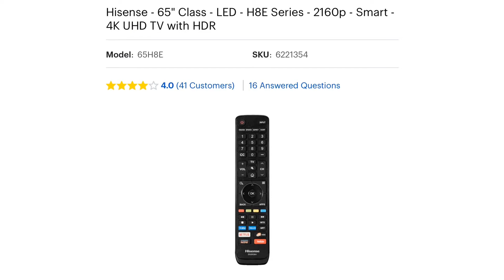Best Buy $399 65’ Hisense h8e 4K HDTV led atmos Dolby Vision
Buy it before it’s gone